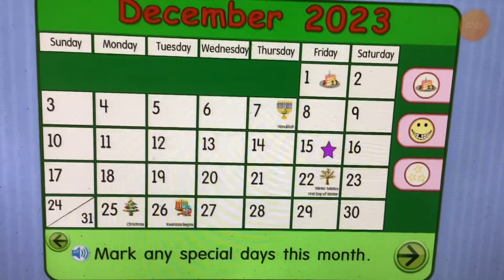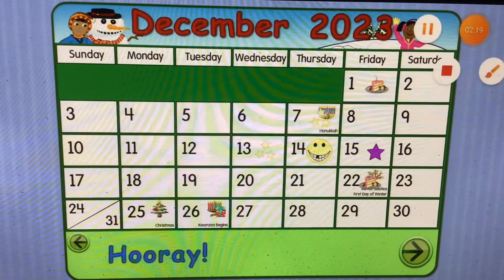Starfall Make A Calendar December 2023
Yes. It’s December 2023.